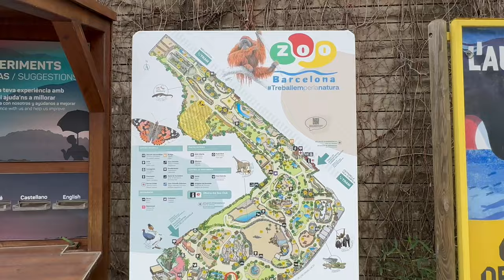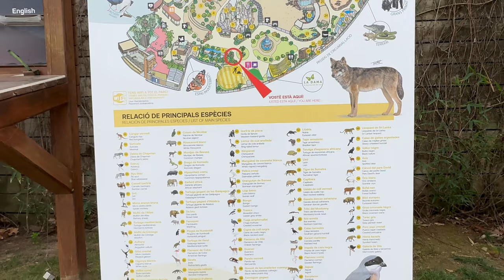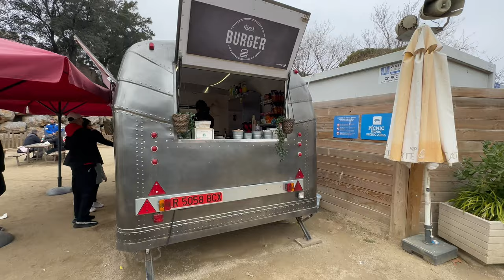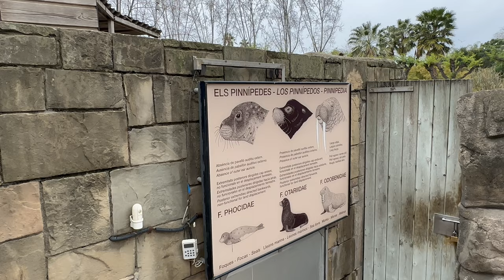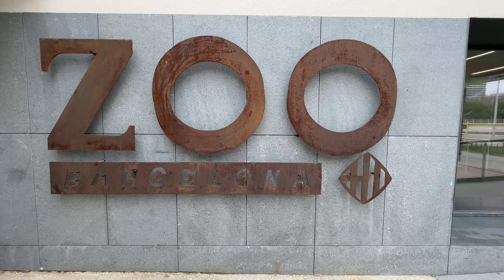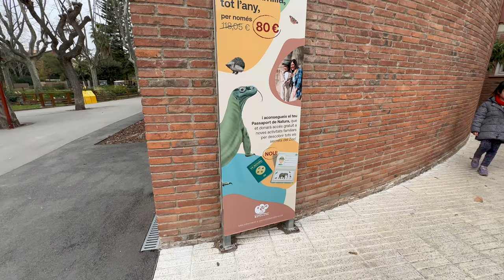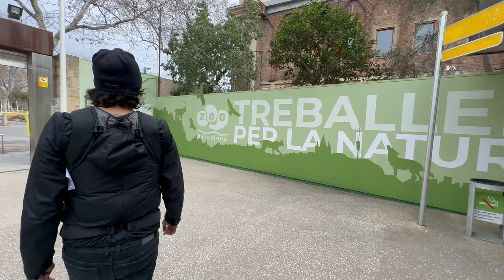CRAZY BARCELONA ZOO EXPERIENCE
In today's dailyvlog we're taking you to the Barcelona Zoo! This is Dash's very first zoo experience, so we're excited to see what he thinks. Join us on this fun family-friendly adventure!